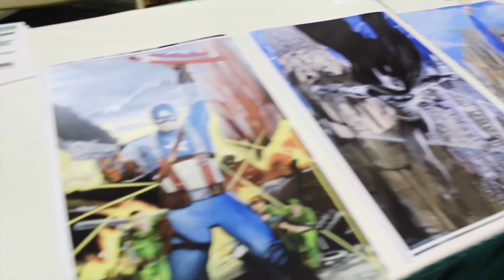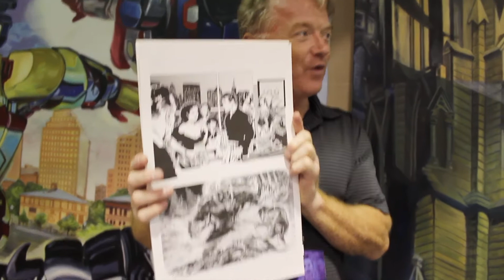Interviews By Stereo - Hartford Comic Con 2016 (Episode 16)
Jay Stereo interviews Russ Rainbolt, an Oil Painter who creates popular artwork inspired by companies such as Marvel and DC Comics, and asks about his experience at Hartford Comic Con 2016.

This is a production created by Edwin Romero and co-created by Jay Stereo who want to share others interest and points of views from anyone attending  the convention and is for all ages.